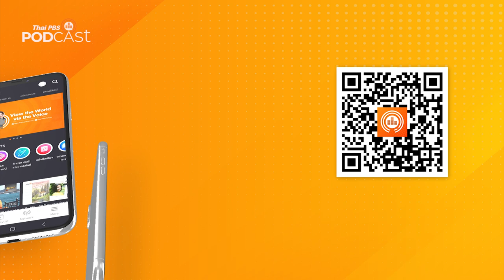สารนิโคตินในบุหรี่ | Podcast Review | 15 มิ.ย. 67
สารเคมีในบุหรี่มีมากกว่า 7,000 ชนิด ตัวร้ายที่สุดนั้นคือ นิโคติน ส่งผลให้เกิดโรคภัยต่าง ๆ ตามมามากมาย PodcastReview ชวนฟังอันตรายของสารนิโคตินในบุหรี่กับรายการ